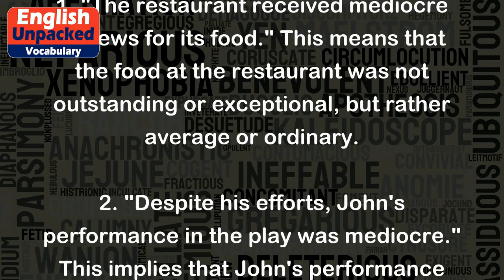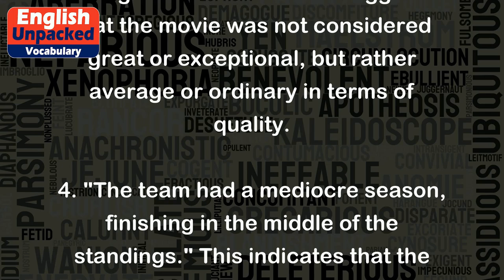Mediocre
"Mediocre" is an adjective that is used to describe something that is of average or ordinary quality, neither exceptionally good nor exceptionally bad. It is often used to express a lack of excellence or distinction.
Here are a few examples to illustrate the usage of "mediocre":
1. "The restaurant received mediocre reviews for its food." This means that the food at the restaurant was not outstanding or exceptional, but rather average or ordinary.
2. "Despite his efforts, John's performance in the play was mediocre." This implies that John's performance was not particularly impressive or outstanding, but rather average or ordinary.
3. "The movie received mostly mediocre ratings from critics." This suggests that the movie was not considered great or exceptional, but rather average or ordinary in terms of quality.
4. "The team had a mediocre season, finishing in the middle of the standings." This indicates that the team's performance was neither exceptionally good nor exceptionally bad, but rather average or ordinary.
In all these examples, "mediocre" is used to describe something that falls short of excellence or distinction, indicating that it is average or ordinary in quality.